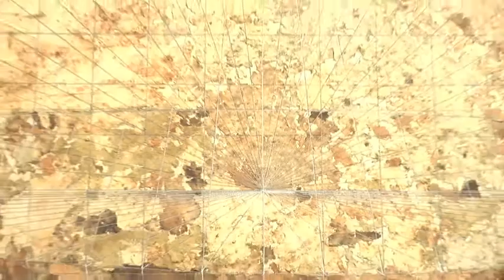POCKET VIDEO Masayuki Kai